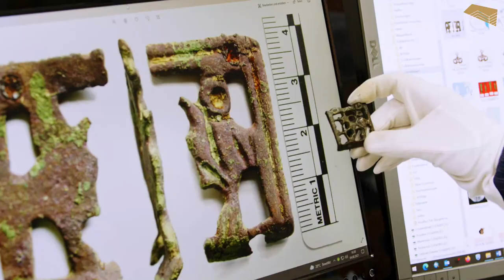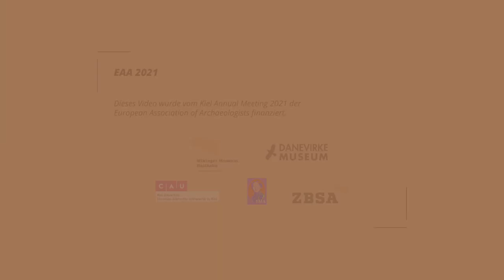Der archäologische Grenzkomplex Haithabu und Danewerk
Das Welterbekomitee der Vereinten Nationen hat am 30. Juni 2018 das Grenzbauwerk Danewerk und den wikingerzeitlichen Handelsplatz Haithabu in die Welterbeliste der UNESCO aufgenommen.
Der bedeutende wikingerzeitliche Seehandelsplatz Haithabu und das Grenzbauwerk Danewerk liegen an einer historischen Engstelle zwischen dem Ostseearm Schlei und den Niederungen der Nordsee bei Schleswig im Norden Schleswig-Holsteins. Zwischen dem 8. und dem 11. Jahrhundert lagen die Stätten im Zentrum der Handelsnetze zwischen Nord- und Westeuropa und bildeten den Kern zwischen Skandinavien und dem kontinentalen Europa.
Während der gesamten Wikingerzeit war Haithabu eine der größten und wichtigsten Handelsstädte. Im 10. Jahrhundert wurde Haithabu in das Verteidigungssystem des Danewerks eingebettet, welches das Grenzland und die schmale Landbrücke zwischen Nord- und Ostsee kontrollierte.
Die Vielfalt und die Qualität der archäologischen Zeugnisse sowie das reiche und äußerst gut erhaltene archäologische Material zeigen die einzigartige Bedeutung dieses Denkmalensembles. Beide Denkmale sind ein herausragendes Zeugnis für den Austausch und Handel zwischen Menschen verschiedener kultureller Traditionen in Europa zwischen dem 8. und 11. Jahrhundert. Sie wurden zu wichtigen wissenschaftlichen Quellen, um eine Vielzahl wirtschaftlicher, sozialer und historischer Entwicklungen im wikingerzeitlichen Nordeuropa verstehen zu können.